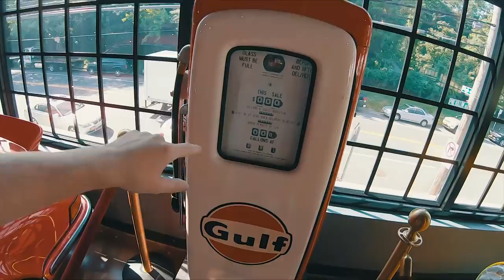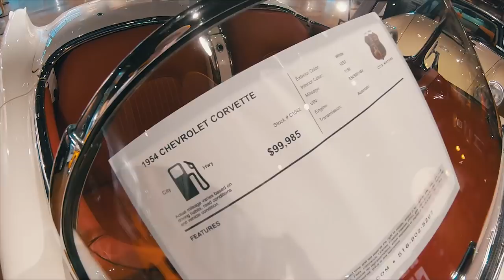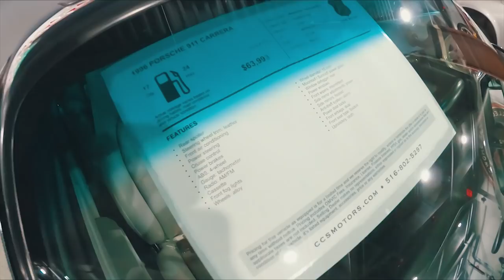🇺🇸 Neskutečná sbírka Porsche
Dnešní video bude o vcelku dost velké sbírce Porsche + plno dalších zajímavých automobilů a napríklad i dobových stojanů z čerpacích stanic a podobně.

Čím natáčím?